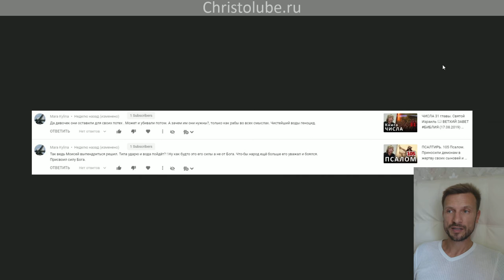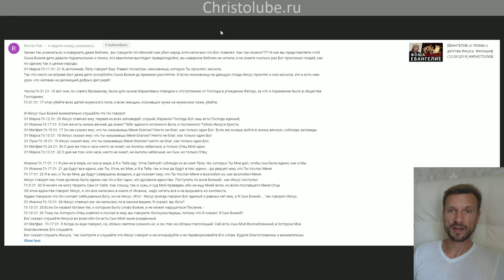МОИСЕЙ — кроткий безжалостный убийца (06.08.2020) ВЕГАН 💚 ХРИСТОЛЮБ ✝️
МОИСЕЙ — кроткий безжалостный убийца — это видео о том, кем был Моисей на самом деле.
0:07 ― Приветствие.
0:28 ― О теме видеоролика.
0:44 ― Чтение комментариев.
4:54 ― Хотел ли Моисей славы?
5:08 ― Что такое кротость?
5:44 ― О кротости Моисея.
8:42 ― Приглашение на канал "Христолюб Библия и иные Писания"
9:55 ― Чтение очередного комментария.
11:04 ― Злое сердце Моисея. Бог плохой, а я хороший.
12:01 ― Как Бог открывается человеку?
12:10 ― Библия написана множеством авторов.
13:01 ― Избавьтесь от первородного греха в сердце своём (Бог плохой,  а я хороший)

— SKYPE: christolube

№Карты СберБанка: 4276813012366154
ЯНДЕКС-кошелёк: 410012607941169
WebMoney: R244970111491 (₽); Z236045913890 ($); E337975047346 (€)